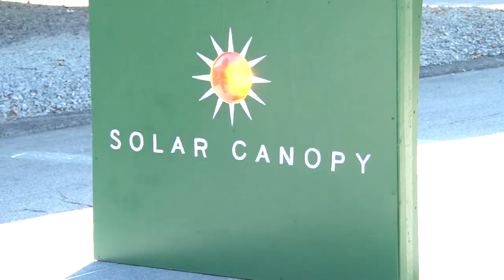Lighting A New Day - BCC Solar Canopy 8-14-2015